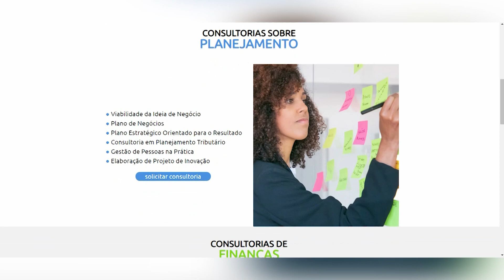Micro e Pequenos Empreendedores abrem negócios na pandemia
Apesar da pandemia, 2021 teve sim empreendedores que mesmo no meio do momento atípico tiveram coragem de investir no sonho do próprio negócio.
No Espírito Santo, foram mais 4 mil novas empresas abertas nos três primeiros meses deste ano motivadadas pela facilidade de abertura do CNPJ por aqui. Com isso, o Estado conquistou o título de menor tempo médio para abrir empresas do país.
Confira os detalhes na matéria de Verônica Salazar e Jorge Coutinho.